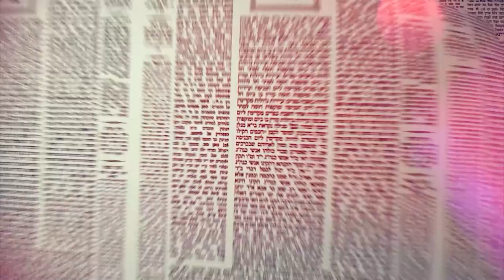Amud Yomi Masechet Brachot Daf 40a